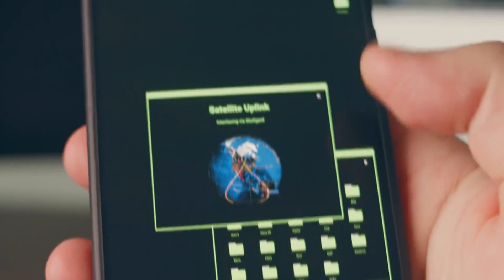SpaceX Starlink Mobile Service Test Approved!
SpaceX's Starlink Mobile Service Test Approved! The latest update on SpaceX's ambitious plan to establish a global broadband network using low Earth orbit (LEO) satellites.

In this update, we'll shared the latest news on SpaceX's efforts to establish a global broadband network using low Earth orbit satellites. Starlink is a project that SpaceX announced in 2017 with the goal of providing low-cost, high-speed broadband to underserved areas of the world. After several delays, the Mobile Service Test Approved is a major step forward for the project.